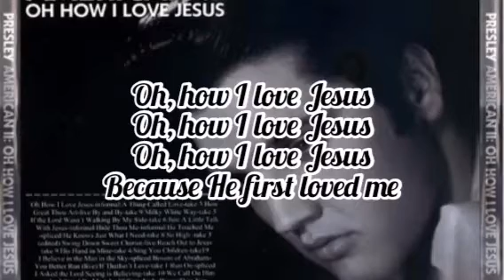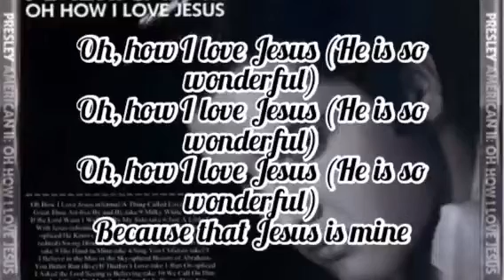Elvis Presley - Oh How I Love Jesus (Lyrics)